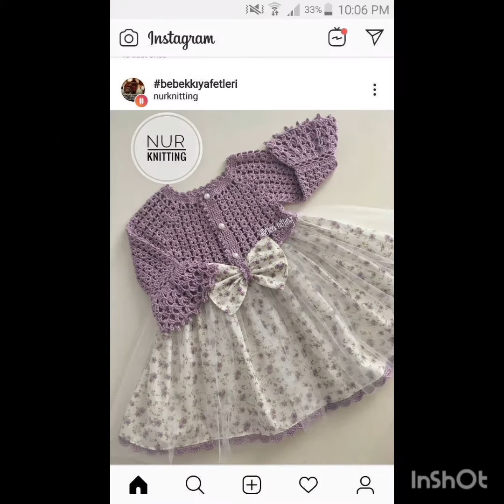Attache The Crochet Yoke To The Fabric/New Crochet Cardigans Frock Pattern Design 2023/